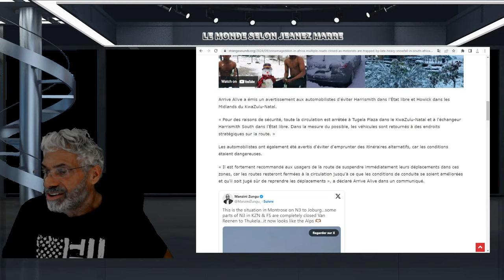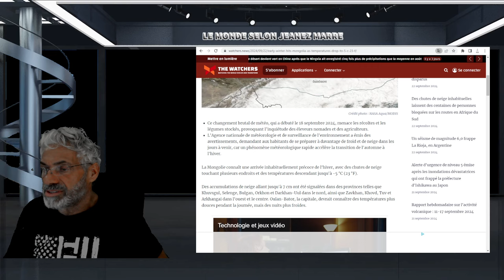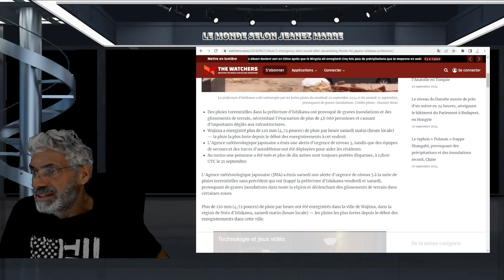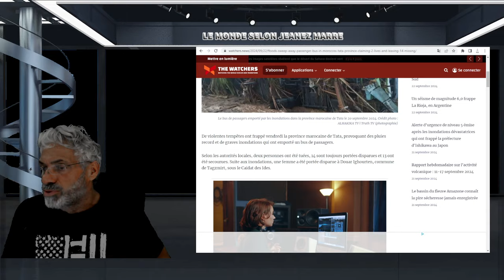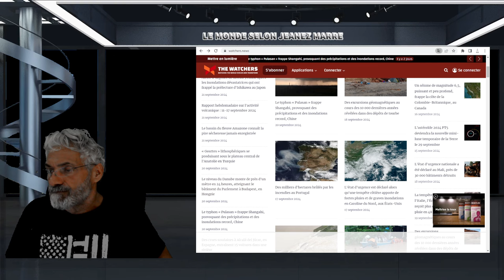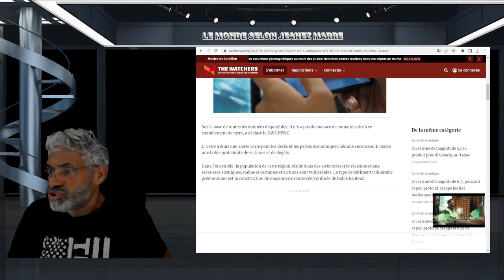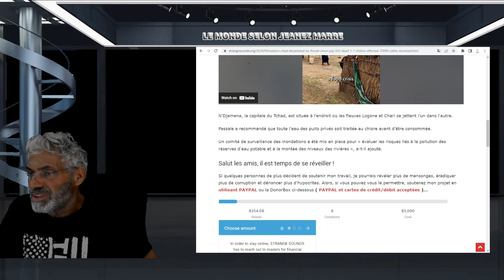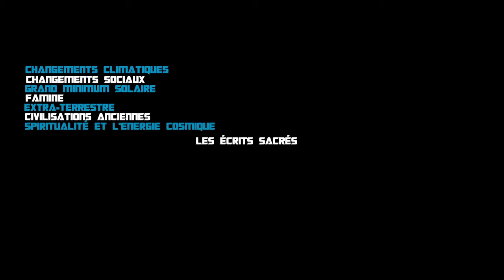OH MON DIEU; NEIGE EN AFRIQUE;INNONDATIONS AU MAROC;JAPON SÉISMES ET PLUS ENCORE..PRÉPAREZ-VOUS.